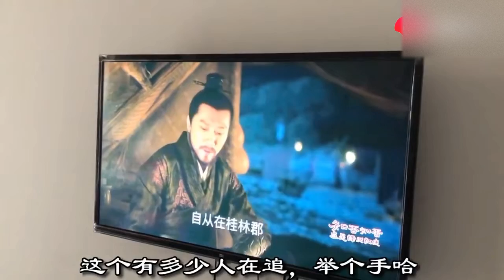莲藕不要炒了，教你秘制新做法，筷子一搅软糯劲道，过年比肉都香【小鵝美食】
大家好，我是小鵝
廚房是幸福的最後堡壘~
我會在這裡每天分享一道菜，大家可以在這裡學習！
讓他們去征服世界，我們來想征服家人的胃和心~~~
有想學的菜歡迎給我留言，一起分享美食！
大家的點贊和訂閱都是對我來說很寶貴的，愛美食就關注我吧！